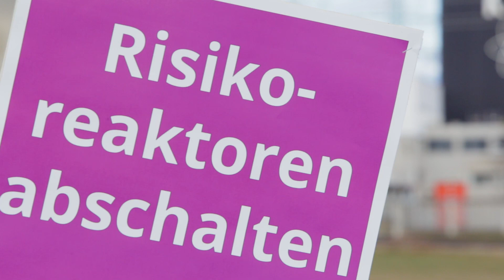Deutschlands unsicherstes AKW: Gundremmingen noch 2017 abschalten!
Die Blöcke B und C des AKW Gundremmingen sind die letzten am Netz befindlichen Siedewasserreaktoren in Deutschland. Sie gelten als besonders unsicher. 2017 soll Block B stillgelegt werden, doch Block C darf nach aktuellem Stand noch bis Ende 2021 weiterbetrieben werden.

Das ist unverantwortlich. Wir fordern deshalb: Wer B sagt, muss auch C sagen! Beide Blöcke müssen 2017 abgeschaltet werden!